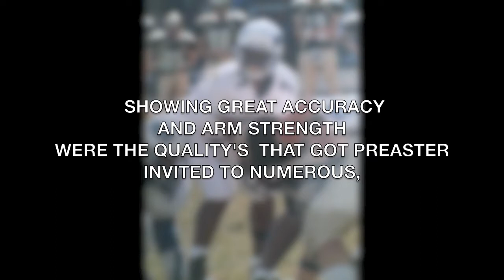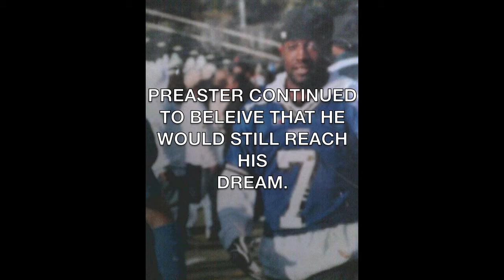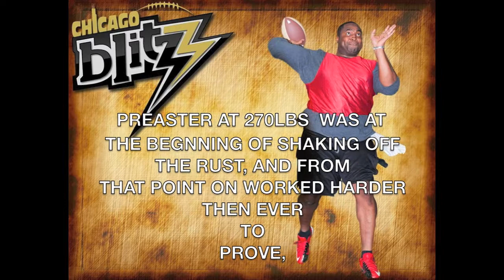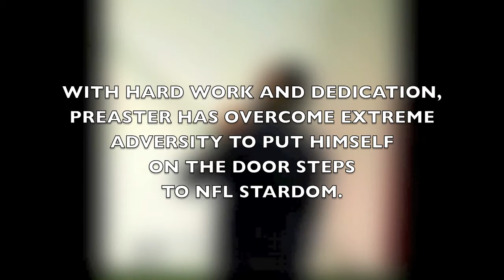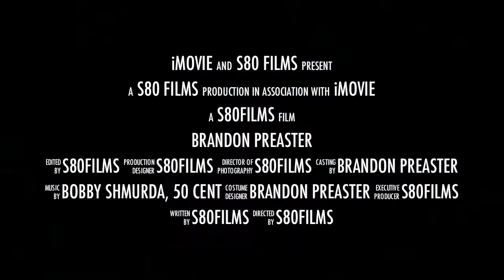JOURNEY TO THE NFL